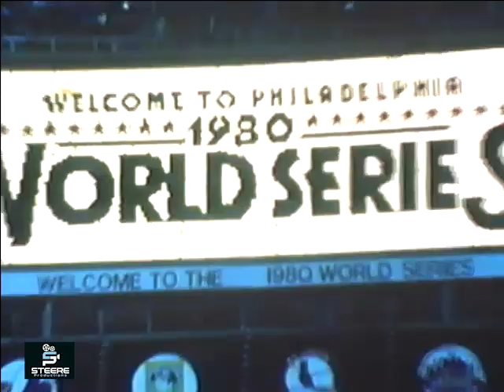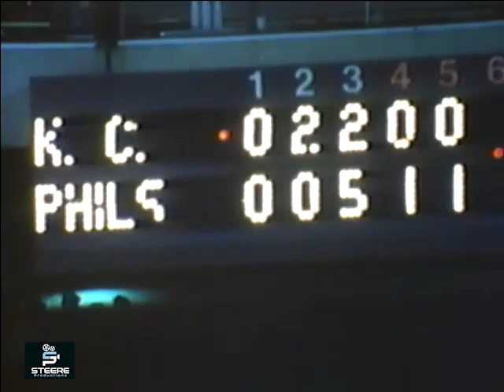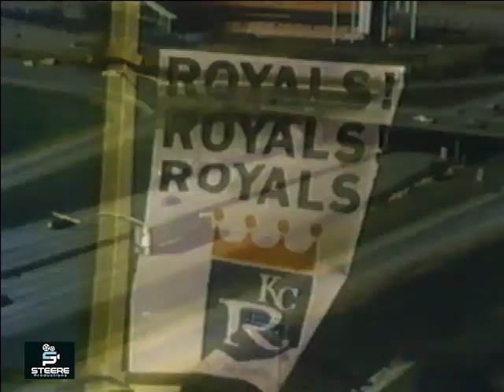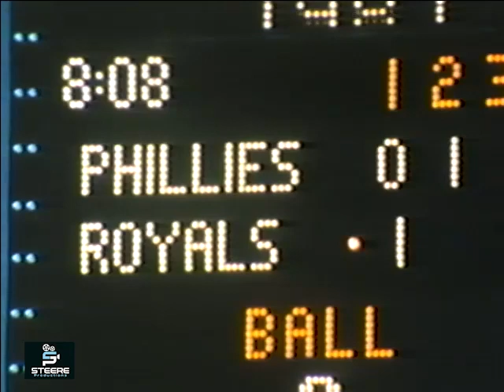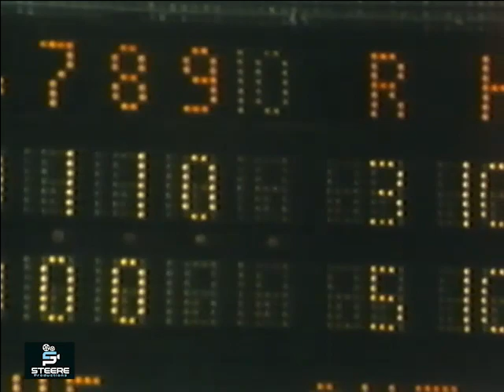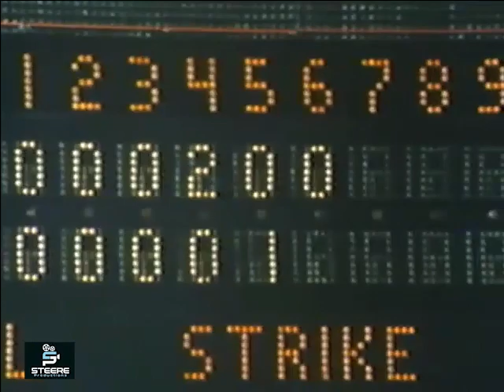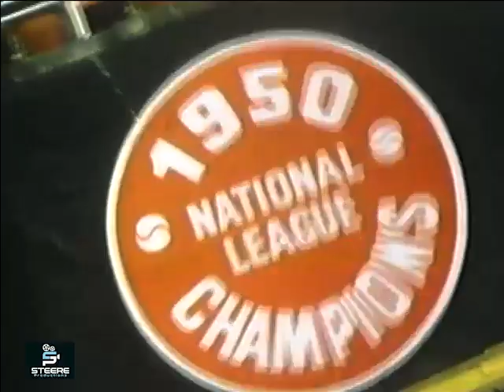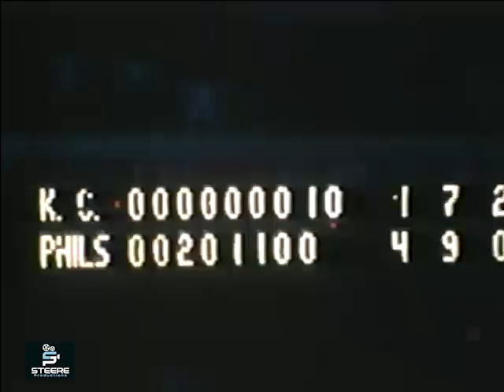1980 World Series - Official MLB Highlight Film - VHS Tape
ThePhillies PhiladelphiaPhillies mlbhighlights 1980 World Series matched the Philadelphia Phillies against the Kansas City Royals, with the Phillies winning in six games to capture the first of two World Series titles in franchise history to date. It is remembered for Game 6, which ended with Tug McGraw striking out Willie Wilson at 11:29 p.m. Wilson set a World Series record by striking out twelve times (after getting 230 hits in the regular season) in the six-game set. The Phillies became the last of the original AL and NL franchises to win a World Series title.

The Kansas City Royals became the second expansion team, and the first American League expansion team, to appear in the World Series. The AL would have to wait until 1985 before one of their expansion teams—the Royals themselves—would win a World Series.

This was the first World Series played entirely on artificial turf. As of 2008, this was the last World Series in which neither of the participating franchises had won a World Series to that point. This was the first time that had happened since 1920.

The 1980 Philadelphia Phillies seemed to have it all including eventual 1980 Most Valuable Player, third-baseman Mike Schmidt (48 HR, 121 RBI, .286 BA) and Cy Young Award winner, lefty Steve Carlton (24–9, 2.34 ERA). This mostly veteran club finished between first and third in almost all offensive categories in the National League. 39-year-old Pete Rose led the club in hits (185) and doubles (42), while speedster center fielders Garry Maddox and utility-man Lonnie Smith combined for 68 steals. The pitching staff was just good enough, led by Carlton and seventeen-game winner Dick Ruthven. In the bullpen was the ever enthusiastic screwballer Tug McGraw who was making his third trip to the Series, having riden the bench with the winning New York Mets in 1969 and the losing Mets in 1973. Third time was the charm for both the cheerleading McGraw and the bad-luck Phillies.

Game 6 would be the culmination for the first Phillies championship ever. Philadelphia scored two in the third on a Mike Schmidt single. It was all that Steve Carlton and Tug McGraw would need for the 4–1 win. Kansas City made Philly fans nervous by loading the bases in the eighth and the ninth but Tug McGraw struck out Willie Wilson for the third out in the final frame.

Phillies catcher Bob Boone's knees were so sore by the end of the World Series that he could barely make it to the mound after the final out was recorded.

When the modern-day World Series began in 1903, the National and American Leagues each had eight teams. With their victory in the 1980 World Series, the Phillies became the last of the "Original Sixteen" franchises to win a Series (although it should be noted that the St. Louis Browns never won a Series in St. Louis, having to wait until 1966, twelve years after they had become the Baltimore Orioles).

While Mike Schmidt was the official MVP of the 1980 World Series, the Babe Ruth Award (another World Series MVP) was given to Tug McGraw.

This Series had the highest overall television ratings to date, with the six games averaging a Nielsen rating of 32.8 and a share of 56.

Soon after the World Series, members of both teams played for a week on Family Feud with host Richard Dawson. The week of shows was billed as a World Series Rematch Week. The Phillies won three out of the five games played, with all the money going to charity.

The 1980 World Series was the first of numerous World Series that journeyman outfielder Lonnie Smith (then with Phillies) participated in. He was also a part of the 1982 World Series (as a member of the St. Louis Cardinals), 1985 World Series (as a member of the Kansas City Royals), and the 1991 and 1992 World Series as a member of the Atlanta Braves.

Four men who played in the 1980 Series (John Vukovich, Ken Brett, Dan Quisenberry, and Tug McGraw) have died of brain cancer. (Bobby Murcer and Johnny Oates, who played for the New York Yankees against the Royals in that year's ALCS, also succumbed to the disease, as did 1980 Yankees manager Dick Howser.)